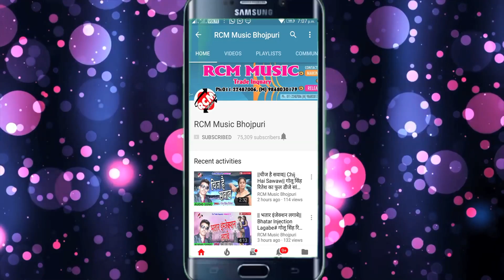|| जान काहे हमके भुलाईलु || गोविन्द लाल यादव का 2020 का दर्दनाक बेबफाई वीडियो सांग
Title: Jan Kahe Hmake Bhulailu
Singer: Govind Lal Yadav
Lable: RCM MUSIC
Lyrics: P K Anmol